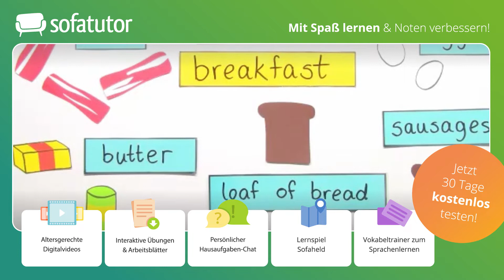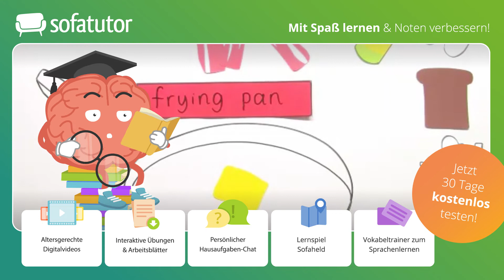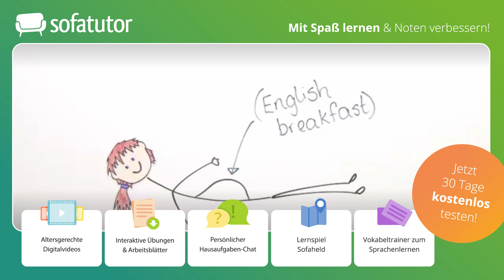English Breakfast (englisches Frühstück) – Vokabeln & Anwendung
"Wake up! Breakfast is ready."
Onkel Jim aus Liverpool hat Luke versprochen, traditionelles englisches Frühstück zu machen. Breakfast heißt „Frühstück“ auf Englisch. Luke, would you like fried eggs, scrambled eggs or boiled eggs? Was war denn nochmal der Unterschied? Kannst du Luke helfen herauszufinden, was alles zu einem Frühstück auf englische Art gehört?

Du möchtest mehr zu diesem Thema lernen, dann klicke und lerne mit Übungen und Arbeitsblättern auf der umfangreichsten Lernplattform Deutschlands!

IN DIESEM VIDEO ZEIGEN WIR:
▸English breakfast – ein typisch englisches Frühstück
▸English breakfast – Vokabeln
▸English breakfast – Anwendung

Nun bist du mit den nötigen Vokabeln ausgestattet um Onkel Jim sagen zu können, was du probieren möchtest. Was hättest du gerne auf deinem Frühstücksteller?

Beispielsätze Example sentences:
Ich hätte gerne zwei Streifen Speck und ein Spiegelei, bitte.
I would like two strips of bacon and a fried egg, please.

Kann ich auch noch zwei Würstchen bekommen?
Can I have two sausages as well?

Auf meinem nächsten Teller hätte ich gerne gebackene Bohnen und Pilze, bitte.
On my next plate I would like baked beans and mushrooms, please.

Es ist noch Rührei in der Pfanne übrig.
There are still scrambled eggs left in the frying pan.

Ich mache dir gleich eine Tasse Tee.
I'll make you a cup of tea in a minute.

Eine Scheibe Brot ist schon im Toaster.
A slice of bread is already in the toaster.